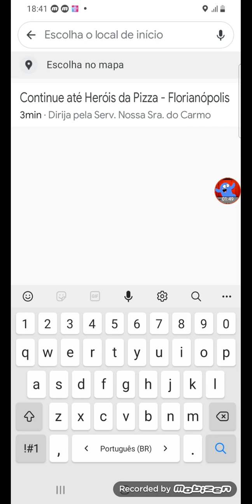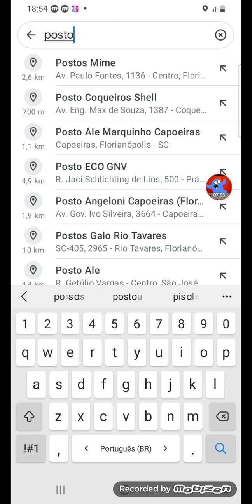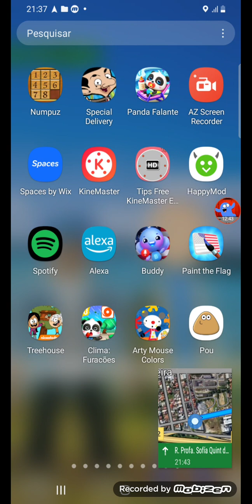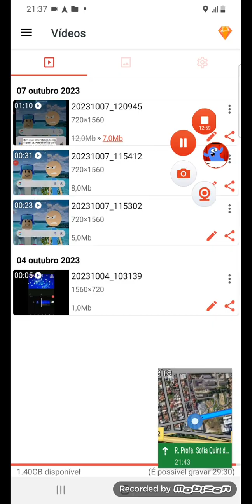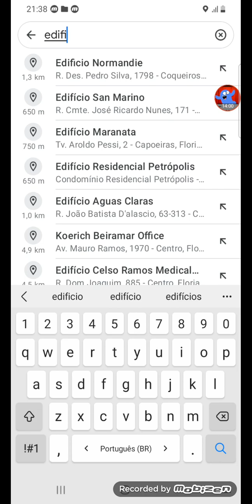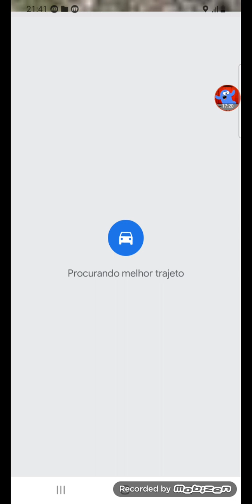Google Maps Full Streets Part 17